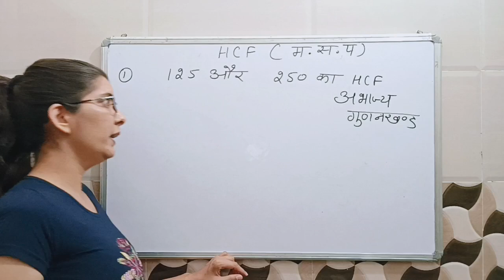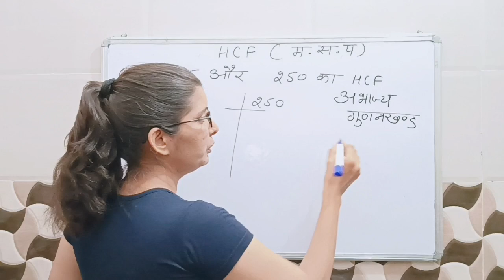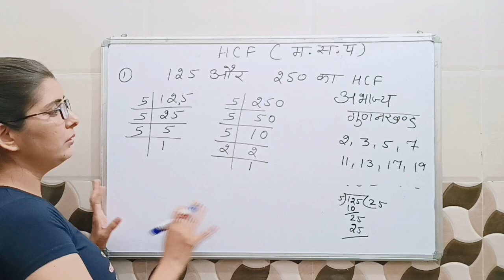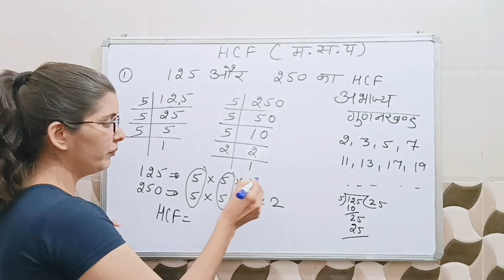HCF अभाज्य गुणनखंड विधि से एचसीएफ कैसे निकाले / How to Find HCF by Prime Factorization Method